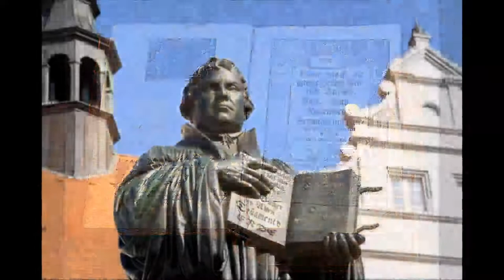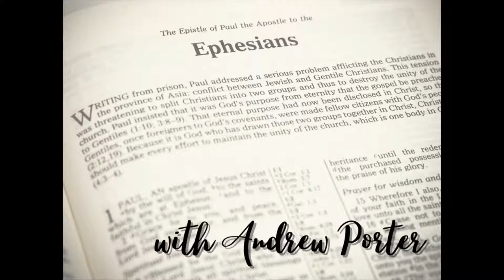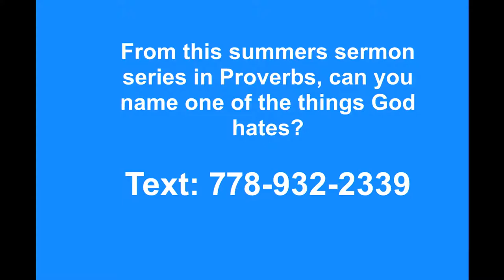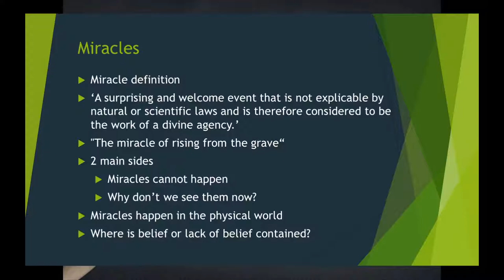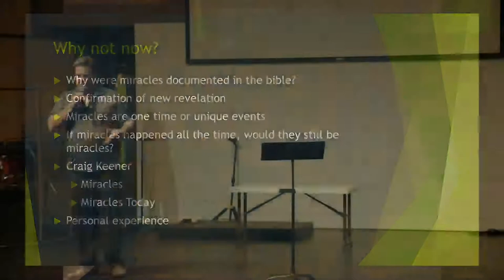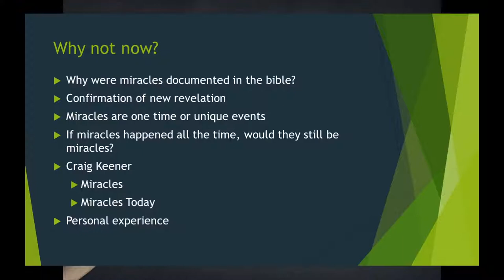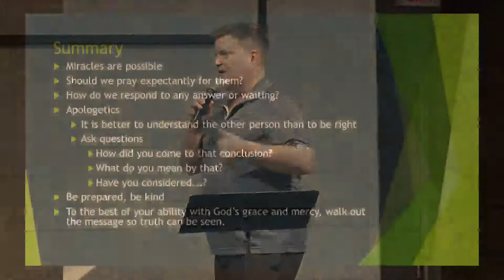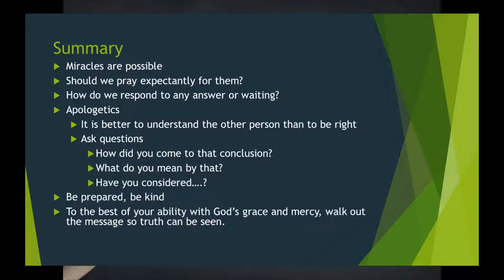5 for Faith (Feb 13)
Thanks for joining us for 5 for Faith, 2022.